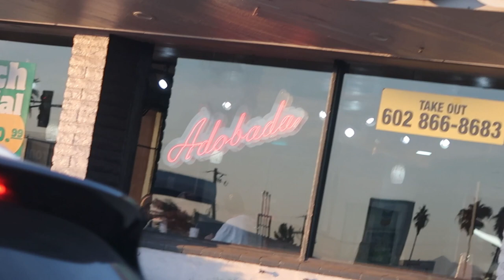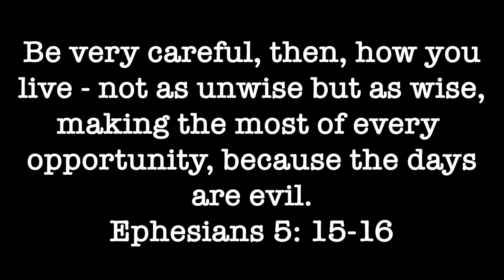ATO AND FRIENDS VLOG 64: SOFTBALL MIC'D UP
Joel Gauer mic'd up for softball and skyzone